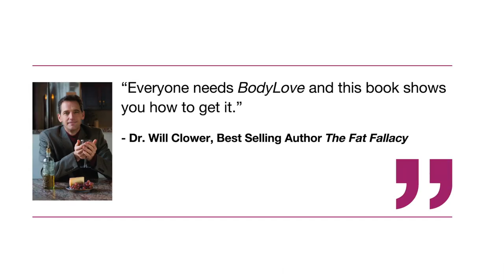How to deal with turbulance in your life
Founder of IngridArna.com, transformational coach, branding strategist and women’s wealth and business mentor, Ingrid Arna shares how to heal your life when emotions peak and life can feel overwhelming. This honest and real video is an account of Ingrid’s own personal journey along with practical tips you can put into practise to ride any turbulent time with more love, trust, gratitude, grace and miracles.

Like some more juicy content? Watch: "How to have clients chase you instead of you chasing them"